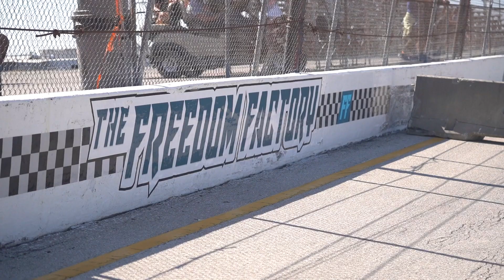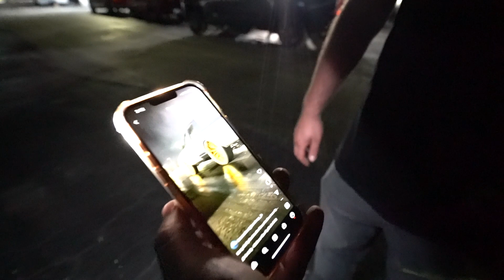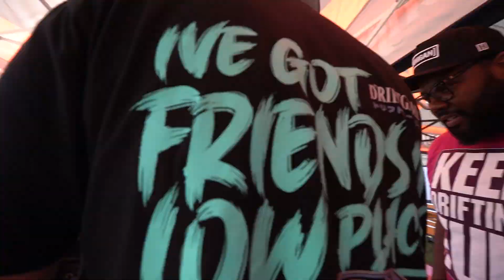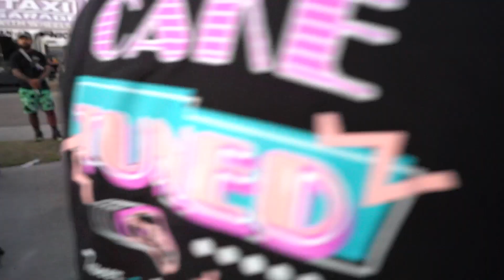I blew my chance at drifting in America | Too much drama...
This weekend Neil from Juicebox and Dave headed to the USA for an adventure. Starting with Klutch Kickers in the Freedom Factory, we assumed this would be a straight-forward drift event. It was not! From crashes, explosions and break-downs, to crazy over-the-top builds, we saw more than we ever thought at the Freedom Factory. Klutch Kickers was awesome, we battled Adam LZ and met Cletus McFarland along the way too!